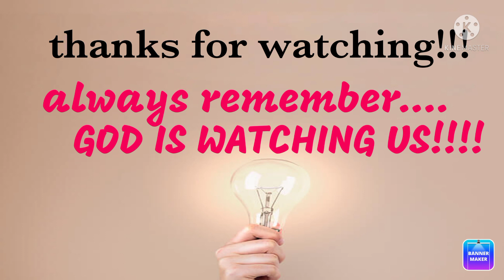ATTY.HARRY ROQUE ipinaliwanag ang issue ng SABAH/ABETH PILAPIL VLOGS#harryroque